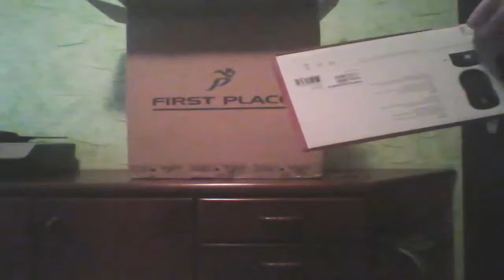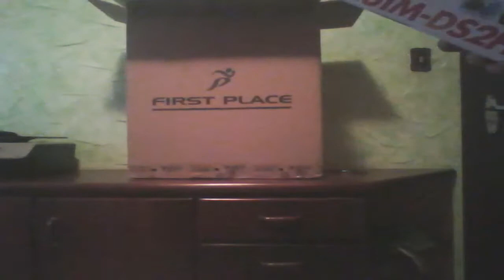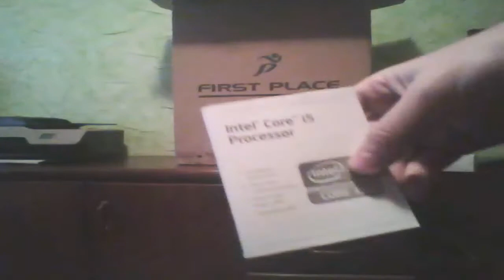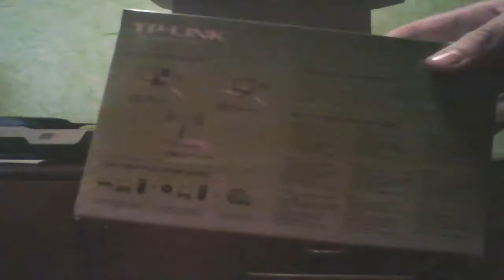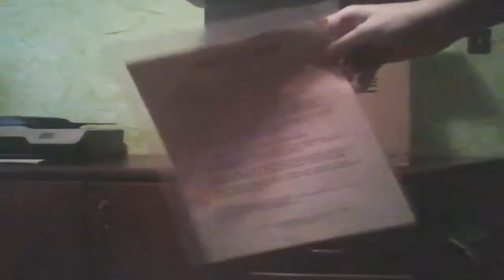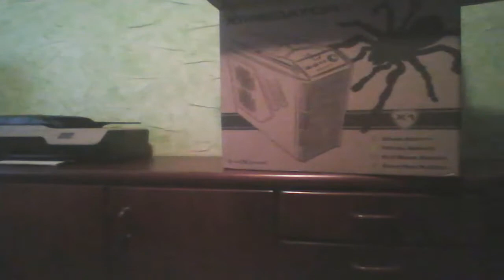Unboxing PC NOVO // 500 inscritos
CONFIGURAÇÕES DO PC:

Processador Core I5 3570K 3.40GHz Quad-Core Box
Placa Mãe Ivy-Bridge | GA-H61M-DS2
Memória RAM Corsair Vengeance 8Gb CL10 1600MHz DDR3 X79
HDD 1TB SATA3 7200RPM.
Placa de Video GeForce GTX 650 1GB GDDR5 128-bit
Fonte 500W | OCZ MODXSTREAM PRO
Windows 8 SL 64bit
Gabinete Xpredator X1 White
Teclado + Mouse sem fio Wireless Desktop 800
Adaptador USB Wireless N

Obrigado por ter assistido ao vídeo, se tiver gostado não se esqueça de deixar seu like + favorito, se ainda não for inscrito no canal, não deixe de se inscrever pois isso ajuda muito e incentiva cada vez mais a trazer conteúdo de melhor qualidade para vocês!